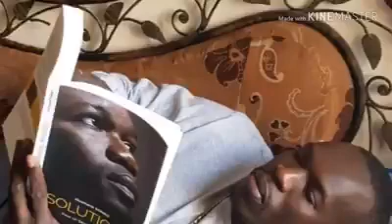Les insultes de Nitdoff